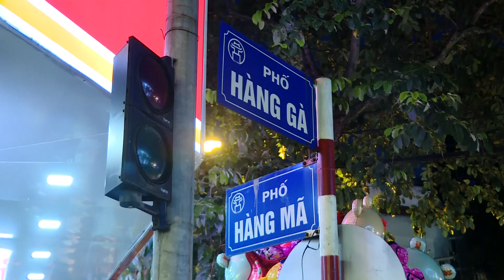Hanoi presenta productos de turismo nocturno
El Departamento de Turismo de Hanoi, en coordinación con el Comité Popular del distrito de Hoan Kiem, organizó la presentación de 15 productos de turismo nocturno, con el fin de promover las ventajas de esta modalidad turística y contribuir al desarrollo de la ciudad.